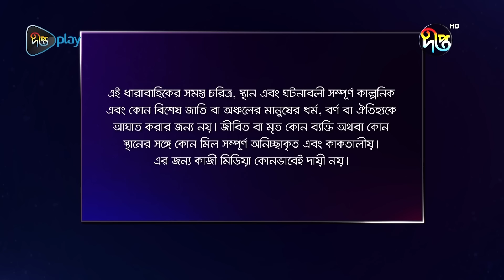BokulpurS02 | বকুলপুর সিজন ২ | Bokulpur Season 2 | EP 684 | Akhomo Hasan, Nadia, Milon | Deepto TV